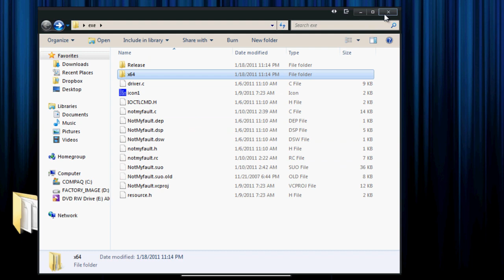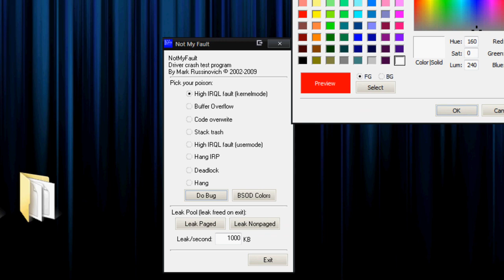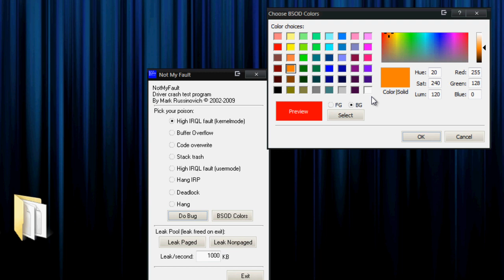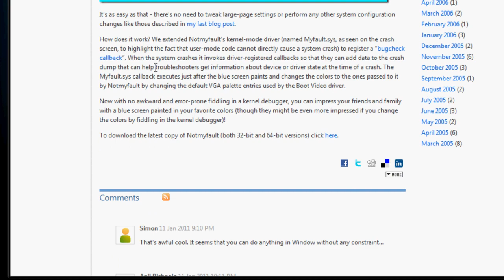How To: Change BSOD Color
All content going forward will be uploaded there so don't miss out. Change a color of BSOD ( Blue screen of death)